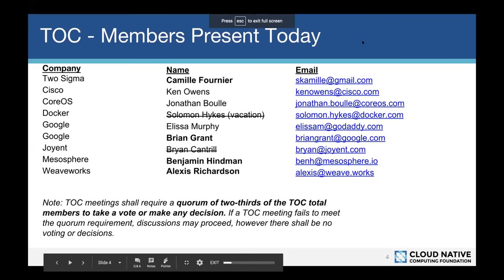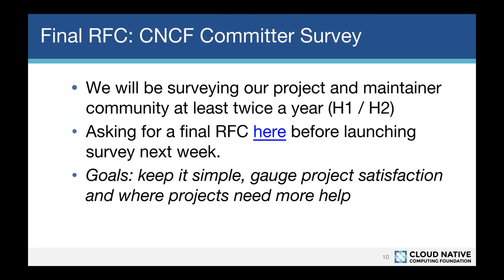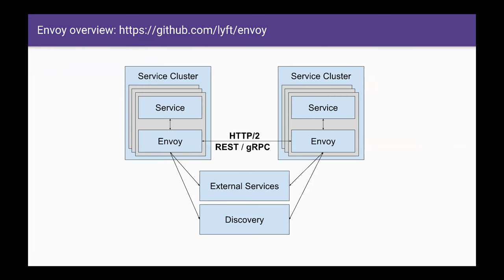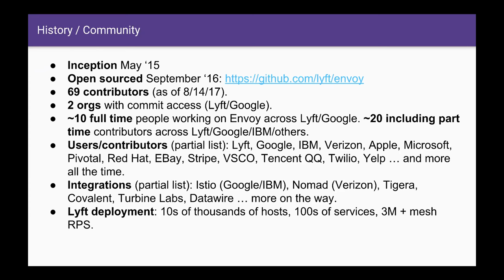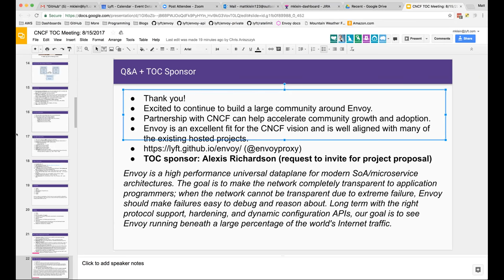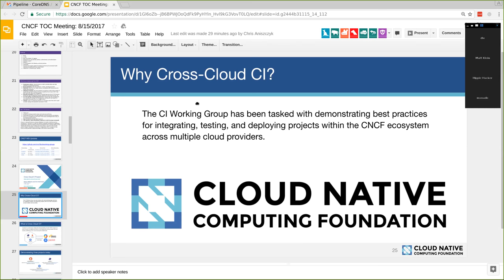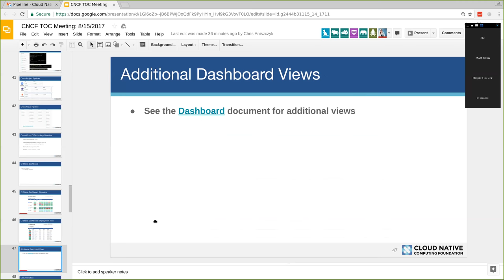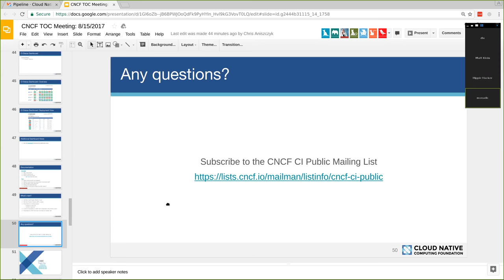CNCF TOC August 15, 2017